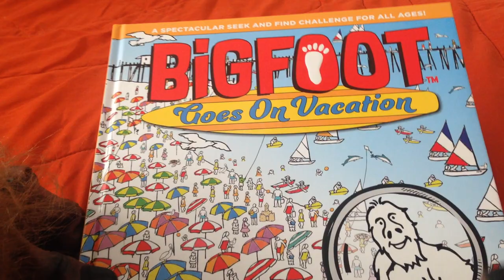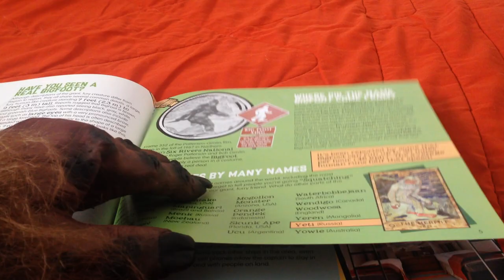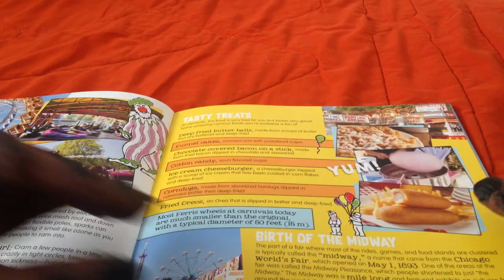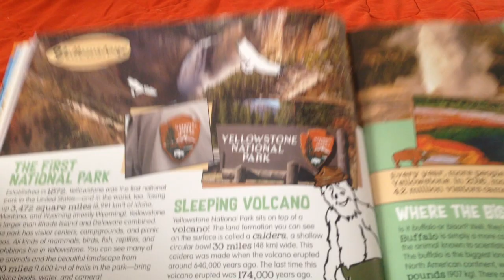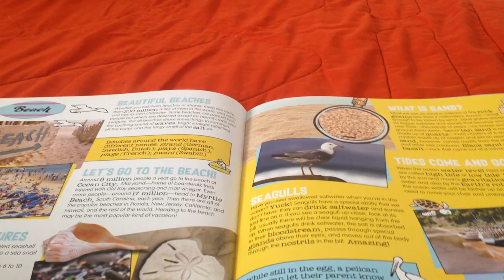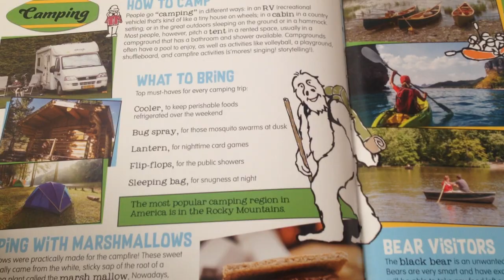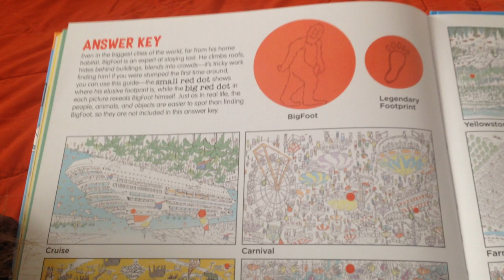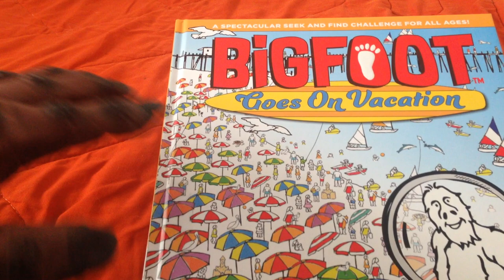Bigfoot Goes on Vacation book review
This book not really about me, but still is